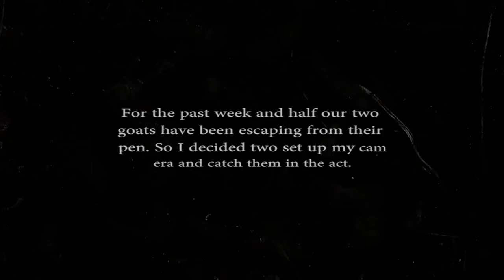The Great Goat Escape